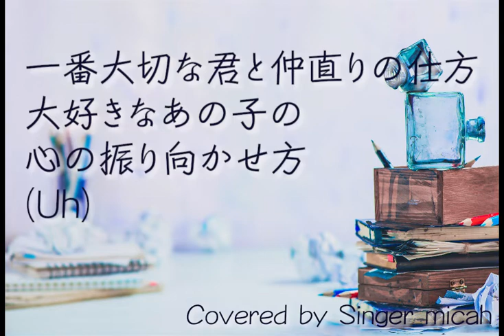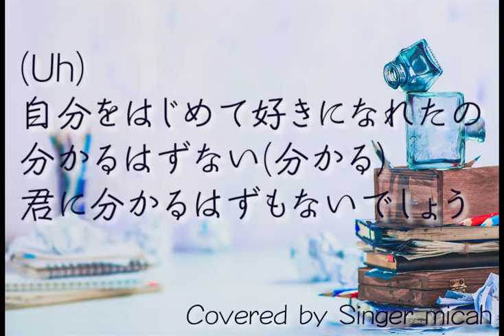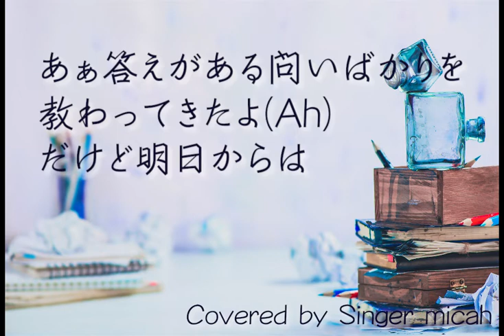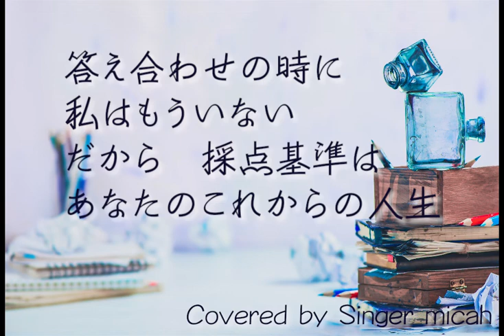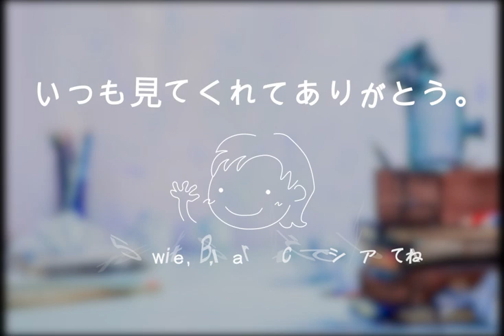合唱「正解」/RADWIMPS / 18祭 /（女声三部）メゾソプラノなし(Mezzo-Less) -フル歌詞付き- パート練習用 Covered by Singer micah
◾️YouTube動画のQRコードを作成しております。学校の練習に使用する際、画像をプリントに印刷するなどして配布すると便利かと思います。ぜひお役立てくださいませ！
（CDに焼いて配布すると不正使用となりますのでお辞めください。）

＊＊注意事項＊＊
カラオケ動画は、ほとんど全てをメンバーシップに入っていただいた方のみの限定動画とさせていただくことにいたしました。

‹間違い箇所›
１、最後のピアノ伴奏にミスがあります。ラレファと弾いてますが、正しくはドファラです。
２、最後の「はじめ」の「は」は、ミファファと歌っていますが、正しくは「レファファ」です。

Singer micahが「正解」by RADWIMPS(18祭)をカバーしました。

＊＊これは女声三部です＊＊

ピアノは自分で打ち込みをしました。

＊＊19ページの「私は」のリズムですが、実際の18祭と譜面の歌詞割が多分、、違っていると思うので、、、18祭の方に合わせました。音符自体は実際の18祭の音符で、歌詞割がずれただけだと思うので、、。＊＊

！！もしコラボなどで使用されたい場合は、クレジットをお願いします！！

＊＊これはメゾソプラノなしです。＊＊

カラオケ／ピアノ伴奏はこちら（何かで使用する際は必ずご連絡ください！）＊こちらは修正済みです。

他にも、パート練習用に、各パート別音源、各パート抜き音源、伴奏を下記アップしております。

コーラスをテーマに合唱曲から、ポップスまで色々な曲をアップしておりますので、ぜひ下記をチェックしてみてください。

＊＊リクエストは受け付けておりますが、小中学校で歌う童謡や合唱のリクエストを特に歓迎しております！＊＊

＊合唱曲や、コーラスできる曲を「一人で合唱できる！」をテーマに随時追加中。ぜひチェックしてみてください。

‹ALBUM›
1st Album "Shadows & Flowers" now on sale！
＊コーラスが沢山はいったオリジナル曲です！ぜひチェックしてみてください。